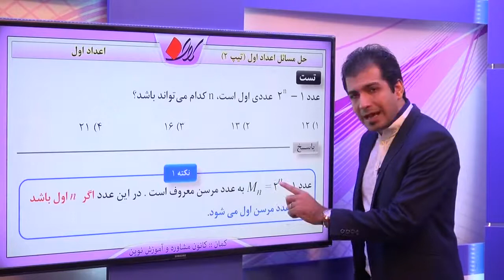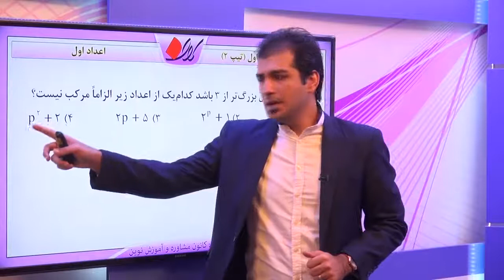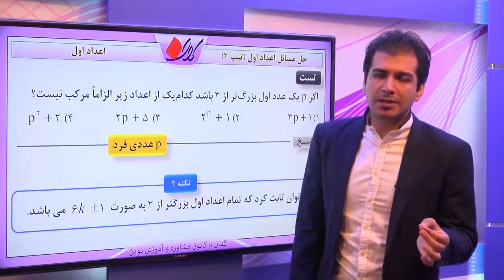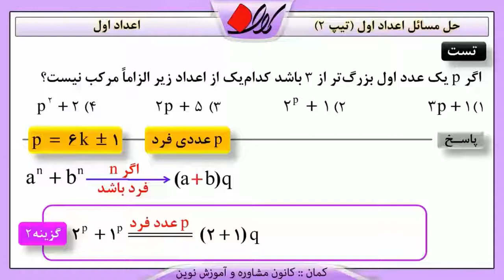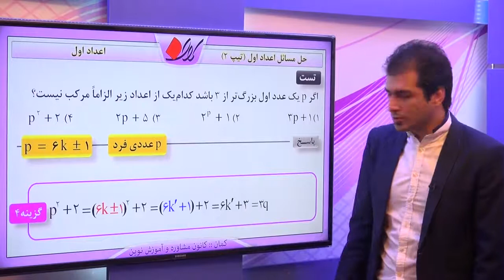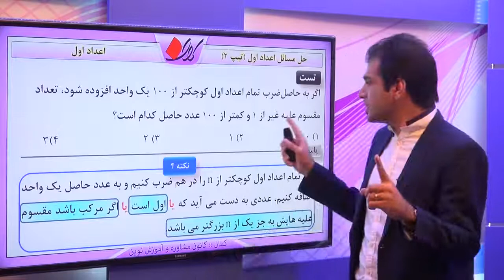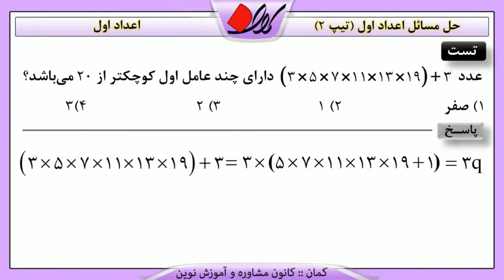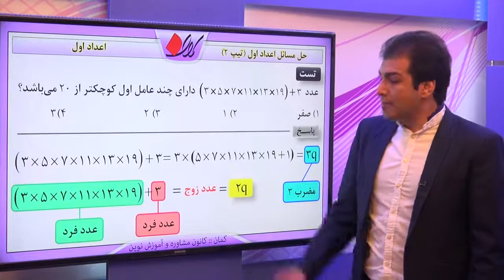جبر و ریاضات گسسته نظریه اعداد اعداد اول حل مسائل اعداد اول تیپ2